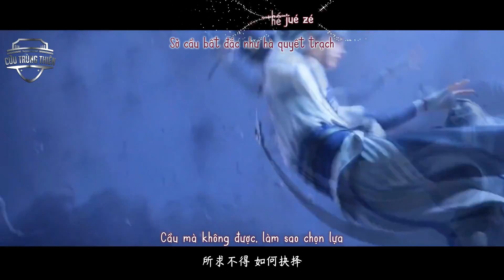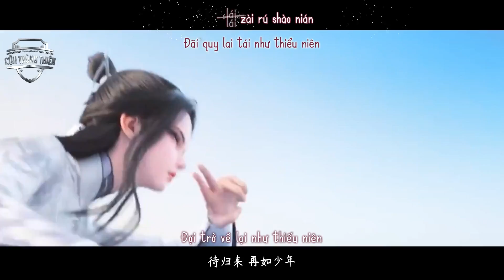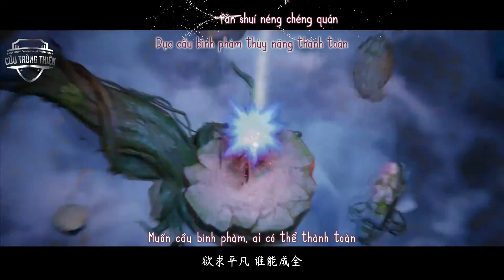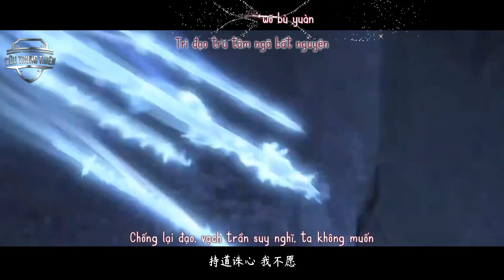Vietsub || Hám Thiên - Hồ Ngạn Bân (OST Tru Tiên)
Tiếng Hoa: 撼天 - 胡彦斌
Phiên âm: Hàn Tiān - Hú Yàn Bīn
Hán việt: Hám Thiên - Hồ Ngạn Bân
Nhạc phim Tru Tiên
Hình ảnh trong MV: phim - game đề tài Tru Tiên (Tru Tiên, Tru Tiên Thế Giới, Mộng Ảo Tru Tiên)
Dịch thuật: Ne Ngoz
FMV + Timer + Encode + Upload: Tuấn Lửa CVA